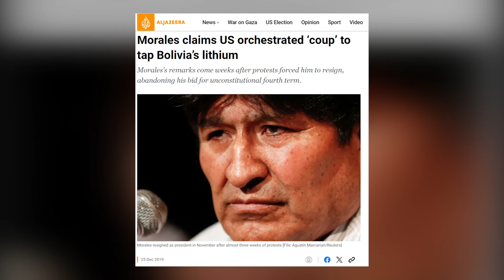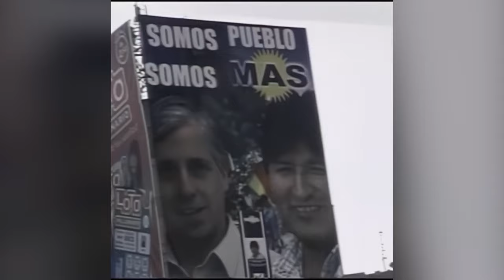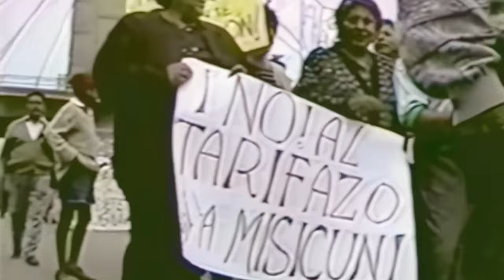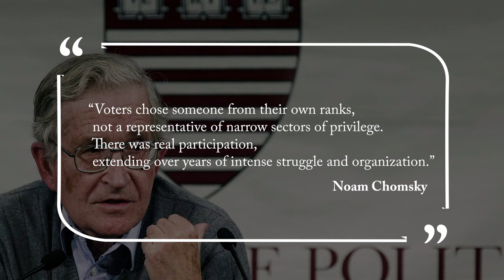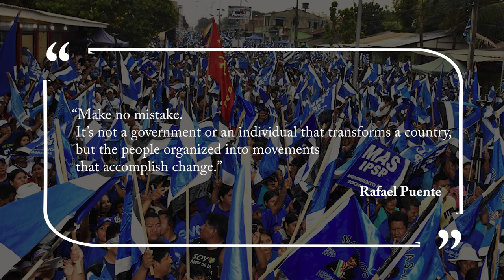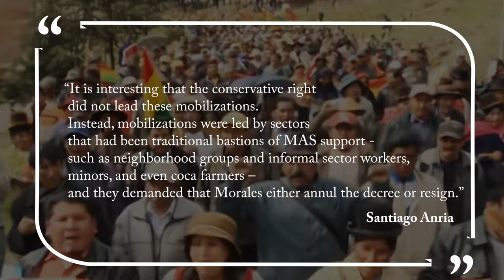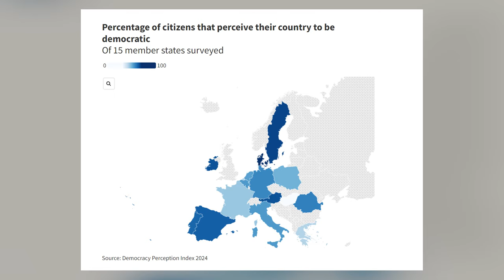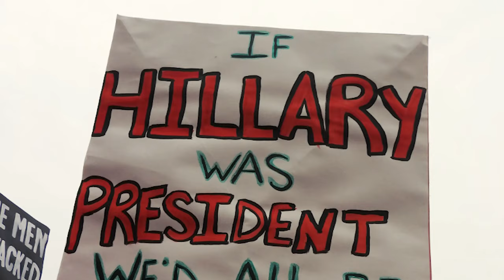Why Bolivia Is More Democratic Than the United States (short documentary)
A short documentary / video essay on what makes Bolivia's democracy exceptional compared to the United States.

Timestamps:
00:00 Intro (2019 U.S. backed coup)
03:22 Bolivia's bottom up democracy
04:41 Evo Morales & The Movement Toward Socialism
08:49 How Bolivia cut poverty in half
10:33 "Ruling by Obeying" (The influence of the Zapatistas)
14:39  Satisfaction with democracy in Bolivia and the U.S.
16:05 Lessons for American leftists
17:59 Conclusion

"Silverman Sound Studios - Al Andalus" is under a Free To Use YouTube license

Primary sources

On the National Endowment for Democracy, and Bolivia’s reduction of poverty
“Coup: A Story of Violence and Resistance in Bolivia” by Linda Farthing, Thomas Becker (p.83, p.103)

On Evo Morales’ background and his quote
“Revolutionary Horizons: Past and Present in Bolivian Politics” by by Forrest Hylton, Sinclair Thomson  (p.15, p.129)

On the the MAS support in Potosi, and the Puente quote
“Evo's Bolivia: Continuity and Change” by Linda C. Farthing & Benjamin H. Kohl (p,51, p.7)

On the structure of the Movement Toward Socialism party
“The Indigenous State: Race, Politics, and Performance in Plurinational Bolivia” by Nancy Postero (p.31)

On the Chomsky quote
“Hopes and Prospects” by Noam Chomsky (p.101)

On the fuel subsidies protest
“When Movements Become Parties: The Bolivian MAS in Comparative Perspective” by Santiago Anria  (p.37)

On the connection of coup leaders in contact with the U.S. Senators